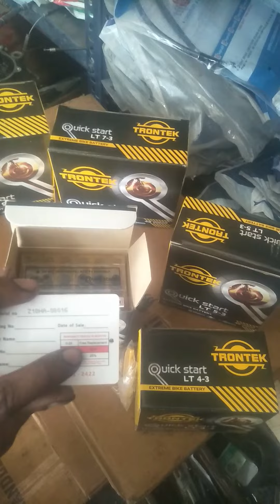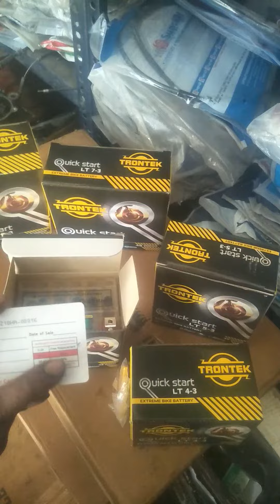TRONTEK BATTERY FOR ALL BIKE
A bike battery